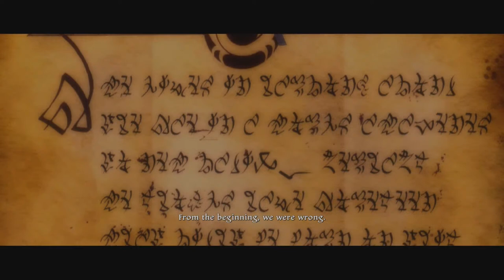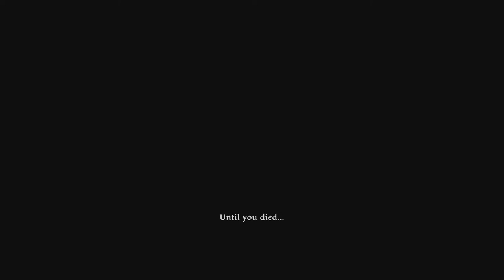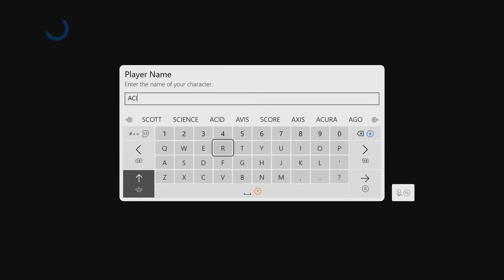KINDOMS OF AMALUR: RE-RECKONING Walkthrough XBOX ONE X Gameplay Part 1 - INTRO! (FULL CAMPAIGN)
HUGE THANK YOU TO THQ NORDIC FOR KINDOMS OF AMALUR RE-RECKONING